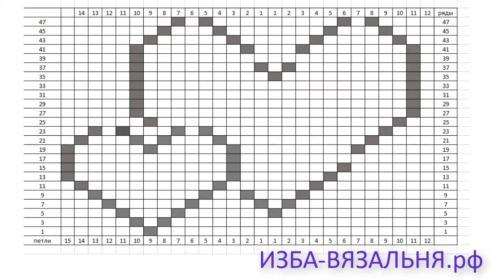Узор вязания №127. Ажур ДВА СЕРДЦА